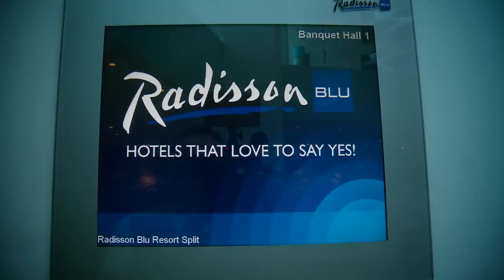Maturantski ples NKG "Don Frane Bulić" Split 2012./2013.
Snimanje i montaža: Digitalni studio ''Proelkom''